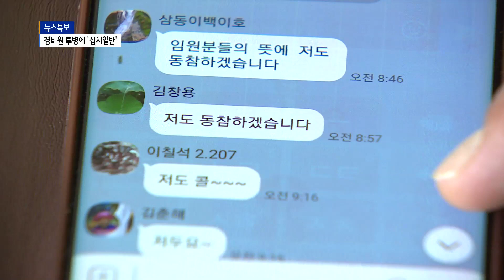“아직 살만한 세상” 암 투병 경비원에 주민 '십시일반'_SK broadband 서울뉴스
[서울뉴스 이재원기자]

[앵커멘트]
코로나19 등으로 곳곳에서
각박한 소식이 들려오는 요즘
따뜻한 소식 하나 전해드립니다.
서대문구 홍은2동의 한 아파트에서
경비원의 투병 소식이 전해지자
주민들이 십시일반 모금을 시작했습니다.
모금을 시작한 지 얼마 되지 않아
전 세대수의 절반 이상이 동참했습니다.

[기사내용]
서대문구 홍은2동 한 아파트 단지에서
경비원으로 근무 중이던 한모씨는
얼마 전 췌장암 진단을 받았습니다.

소규모 단지로 인력이 많이 필요 없던 아파트라
경비원은 단 2명.

2교대로 주간에만 근무를 서기 때문에
월급은 80만 원에 불과합니다.

평소 74세라는 나이에도
성실하게 근무하던 한씨의 소식이 전해지자
주민들은 안타까움을 감추지 못했습니다.

김지호 홍은2동 금송힐스빌 주민(83세)
(얼마나 성실한지 본인 몸이 아픈데도
우리에게 말 안하고 아들을 불러 재활용을 하는데
어찌나 마음이 아프던지...)

한씨의 안타까운 사연은
주민 대화방에서 전해졌고
삽시간에 도움을 주자는 의견이 올라왔습니다.

적게는 1만 원에서 많게는 수십만 원이
조금씩 조금씩 온정으로 쌓였습니다.

해당 아파트의 전 세대는 88가구.

이 가운데 50명이 넘는 이웃들이
온정 나누기에 동참했습니다.

이렇게 모인 돈은 400만 원 남짓.

당장 경비원 인력이 부족하지만
주민들은 새로 경비원을 채용할 계획이 없습니다.

한씨가 회복돼 다시 아파트를 든든히 지켜주길
바라고 있기 때문입니다.

김개환 홍은2동 금송힐스빌 입주자 대표
(주민들의 모습을 보니까
아~그래도 아직 살만한 세상이구나...)

Btv뉴스 이재원입니다.